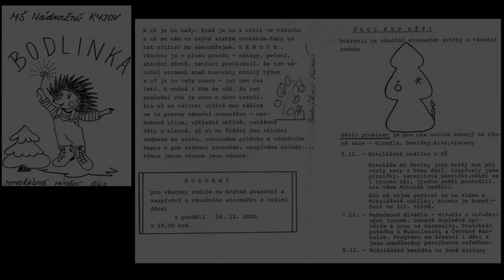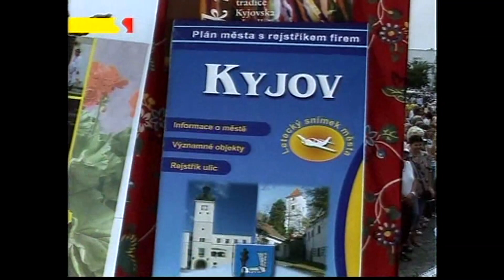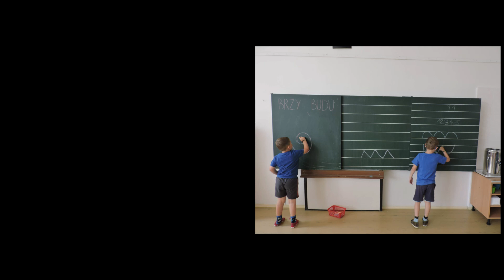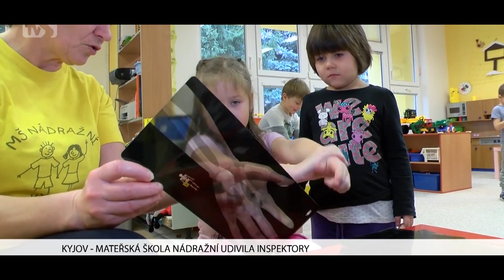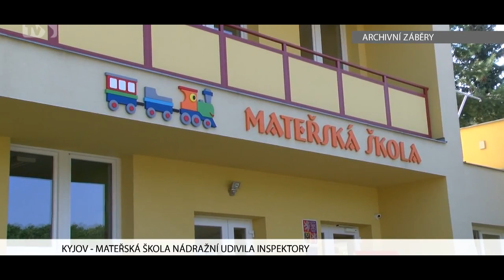MŠ Nádražní Kyjov - 40 let